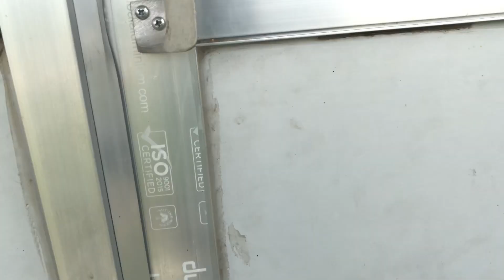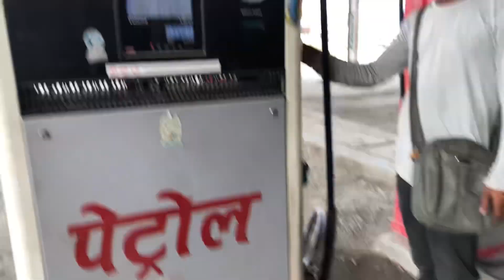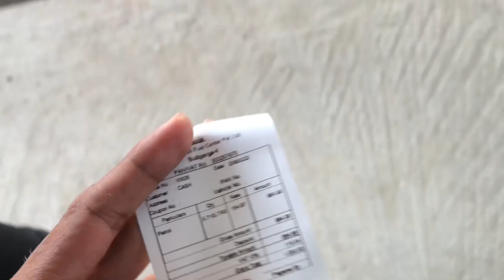Momo khana jyada Bahira ago laga xa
Susil vlogs